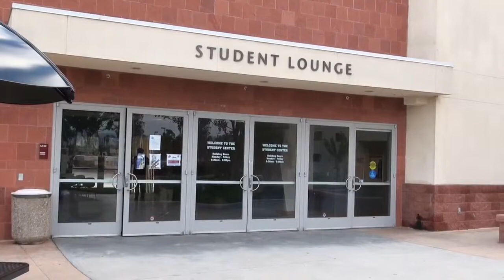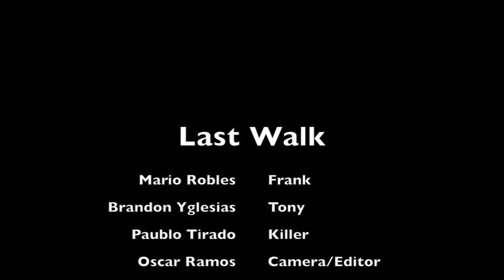Last Walk MOS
This is a piece that me and my classmates did I acted mostly and my friend Oscar Ramos edited it so show him some love for his piece and like,subscribe and share this piece he edited it and also we were in the piece

also thank for looking